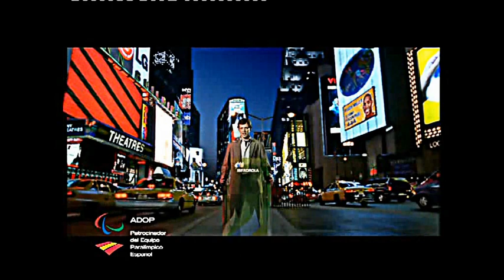Documental Energía Eólica en México. El norte. parte 2 de 10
Parque eólico: bosque perenne y metálico con hojas en forma de cuchillas. Amasijos de metal que rentabilizan el viento y exculpan contaminación. Lugar de tránsito de aves, de mercancías y de personas que buscan o que vienendel norte.
El Norte es una investigación audiovisual realizada por Marcos Moreno y Altea Gómez en el Istmo de Tehuantepec (Oaxaca, México 2008) -tierra Zapoteca, Mixe, Zoque. Ikoot, Chontal-  sobre el mega proyecto eólico para la producción masiva de electricidad. Poder energético de exportación y venta a empresas privadas.
El Norte es un trabajo etnográfico que narra el choque de visiones e intereses entre los habitantes del Istmo y las grandes multinacionales, las contradicciones internas en las formas de vida de los habitantes de la región, pero también sus luchas y sus novedosas maneras para resistir.
Realizado con una cámara digital, una computadora y una banda sonora original, El Norte es un trabajo colaborativo que solamente ha sido posible gracias al apoyo desinteresado de numerosas personas y organizaciones. Está registrado bajo licencia de libre distribución (creative commons), tiene fines de divulgación científica y a diferencia de las empresas protagonistas del proyecto eólico no persigue el lucro.